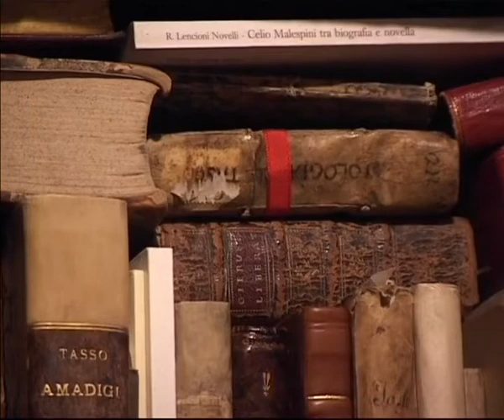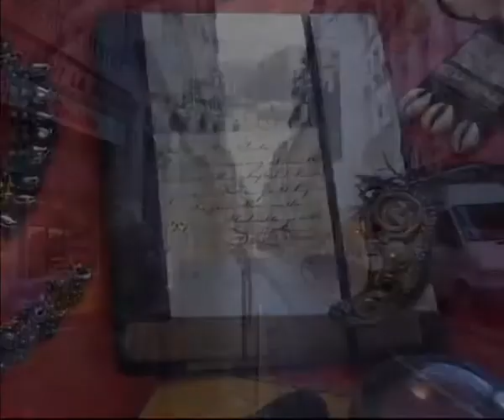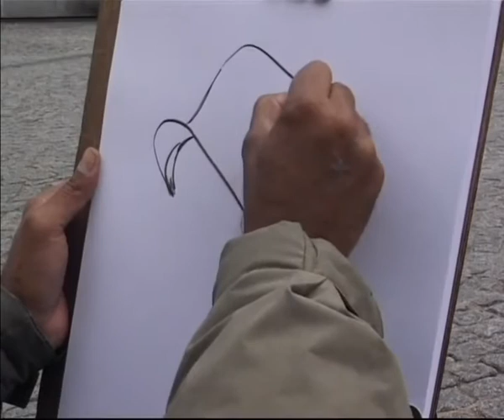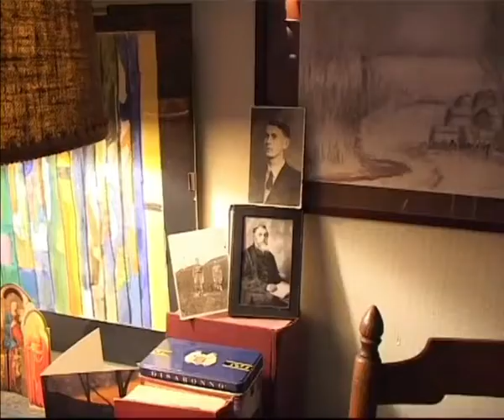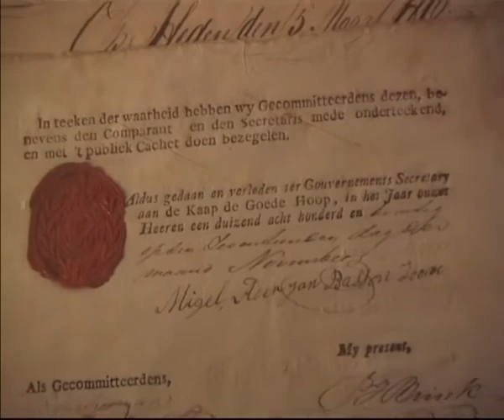Trippe Trappe Trone (Ep12 verlange)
Parijs